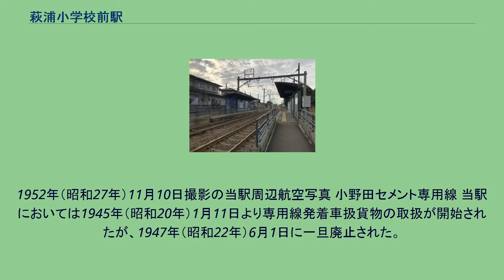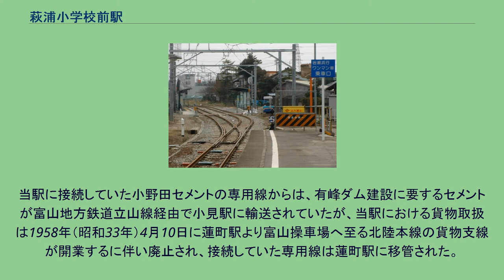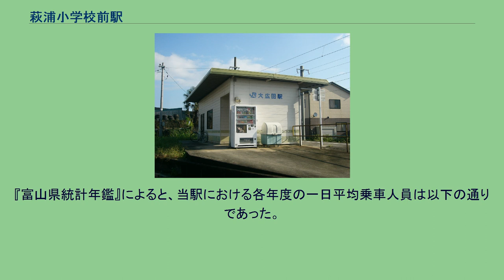萩浦小学校前駅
萩浦小学校前駅（はぎうらしょうがっこうまええき）は、富山県富山市西宮町にある、富山地方鉄道富山港線の駅である。
上下線の分岐にはスプリングポイントが用いられている。
富山港線のLRT化によりホームは低床ホームとなっており、上下ホーム上には旅客上屋が設備されている。
富山ライトレール富山港線の各駅及び各停留場においては、各電停の旅客上屋壁面を「個性化壁」と称して駅周辺の文化や歴史を伝える意匠を施しているが、当駅においては森田雅人がデザインを手がけ、静嘉亭と琴平神社がモチーフとなったイメージグラフィックが掲出されている。
当駅における個性化壁の協賛企業は、富山銀行である。
単式ホーム1面1線を有する地上駅であった。
1972年（昭和47年）10月1日より無人駅となっていた。
1989年（平成元年）3月8日に完成した駅舎の面積は37.8平米であり、初代駅舎よりも小型であった。
1989年（平成元年）1月から改築工事が進められ、約700万円の建設費用はすべて西日本旅客鉄道が負担した。
当駅と東岩瀬駅との駅間距離は450米であり、これは日本国有鉄道や各旅客鉄道線において最も短いものとして知られていた。
1952年（昭和27年）11月10日撮影の当駅周辺航空写真 小野田セメント専用線 当駅においては1945年（昭和20年）1月11日より専用線発着車扱貨物の取扱が開始されたが、1947年（昭和22年）6月1日に一旦廃止された。
その後、1950年（昭和25年）2月10日より専用線発着車扱貨物の取扱が再開された。
当駅に接続していた小野田セメントの専用線からは、有峰ダム建設に要するセメントが富山地方鉄道立山線経由で小見駅に輸送されていたが、当駅における貨物取扱は1958年（昭和33年）4月10日に蓮町駅より富山操車場へ至る北陸本線の貨物支線が開業するに伴い廃止され、接続していた専用線は蓮町駅に移管された。
1951年（昭和26年）12月15日付『鉄道公報』第732号通報「専用線一覧について（営業局）」別表によると、当駅接続の専用線は次の通りであった。
1953年（昭和28年）10月10日付『鉄道公報』第1254号通報専用線一覧別表掲載中、当駅接続の専用線は次の通りであった。
1957年（昭和32年）3月27日付『鉄道公報』第2258号の専用線一覧によると、当駅接続の専用線は次の通りであった。
『富山県統計年鑑』によると、当駅における各年度の一日平均乗車人員は以下の通りであった。
大広田駅に関するカテゴリ: